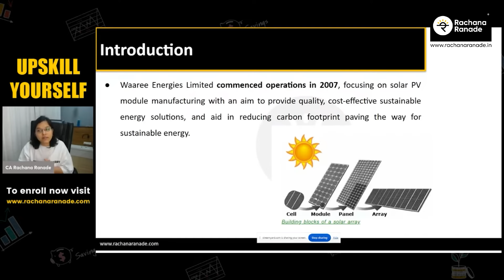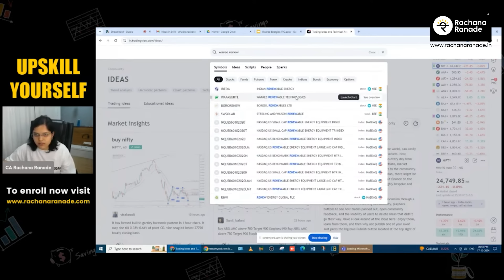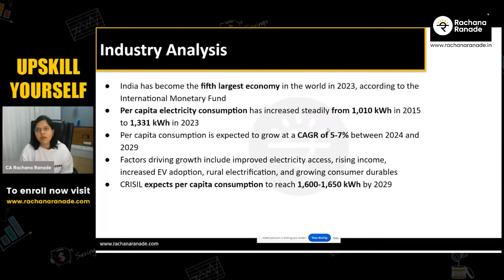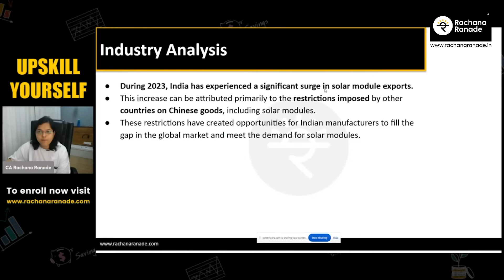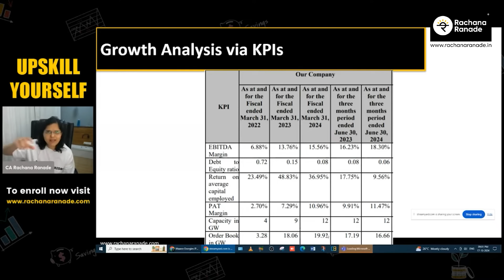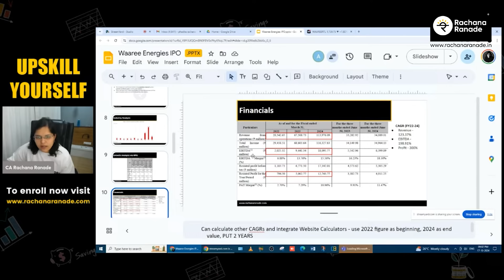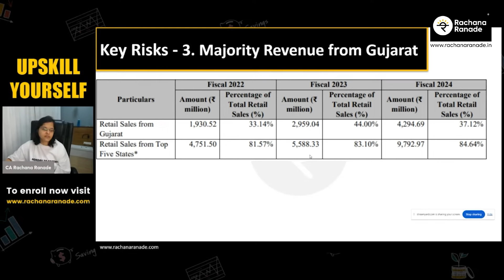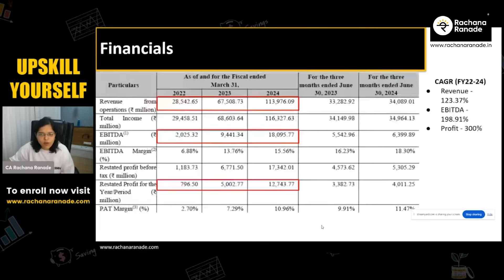वारी एनर्जीस लिमिटेड IPO सारांश | Waaree Energies IPO | CA Rachana Ranade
कोर्सबद्दल काही शंका असल्यास  + 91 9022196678  या नंबर वर व्हाट्सॲप करू शकता.